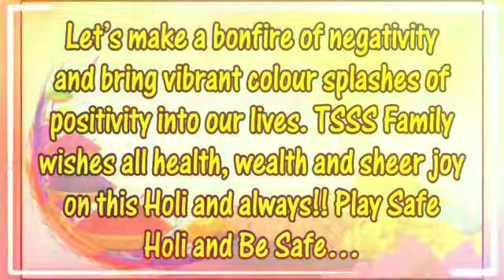TSSS Family wishes you all a very Happy and Joyful Holi...🔴🟠🟡🟢🔵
Holi is one of the most awaited celebrations of the year. This celebration is also called the “Festival of Colours and Love” as on this day people unite together to spread love and bonding.

The vibrancy of colours brings in a lot of positivity in our lives and Holi, being the festival of colours, is a day worth rejoicing.

This Holi, TSSS Team celebrates the joyous festival by taking a stand to save water, save nature, and stand against racism, child labour, and most importantly, to spread happiness all around.

Wishing you all a very Happy and Joyful Holi...🔴🟠🟡🟢🔵🟣⚫⚪🟤